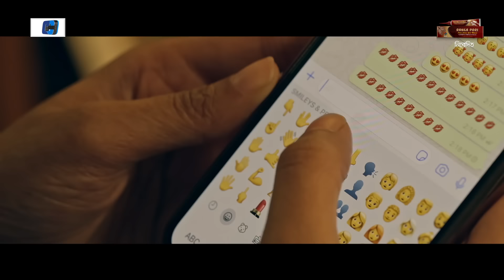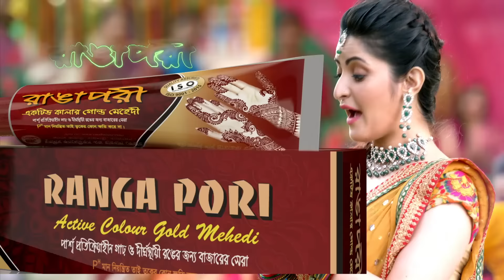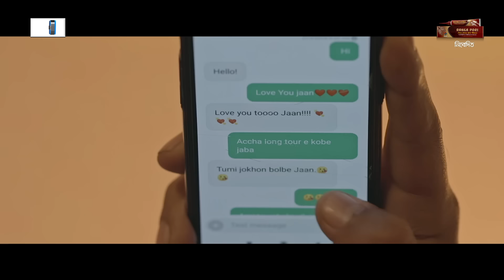Sheshta Sundor | শেষটা সুন্দর | Afran Nisho | Mehazabien | Mizanur Rahman Aryan | Bangla Natok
Natok : Sheshta Sundor
Director : Mizanur Rahman Aryan
Produced : Fakhrul Riya
Starring : Afran Nisho, Mehazabien Chowdhury, Shilpi Sarkar Apu, Arnam Antu
Story :  Razib Hasan
Language : Bengali
Label : Cd Choice